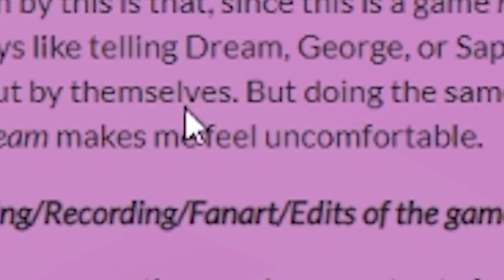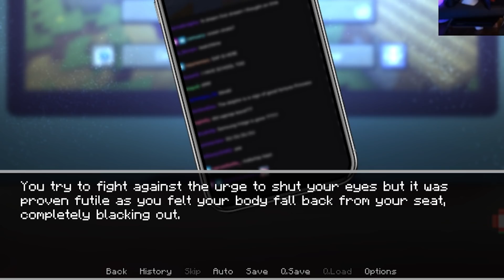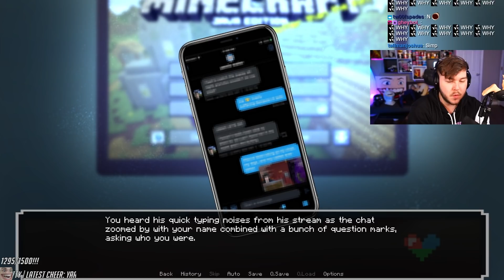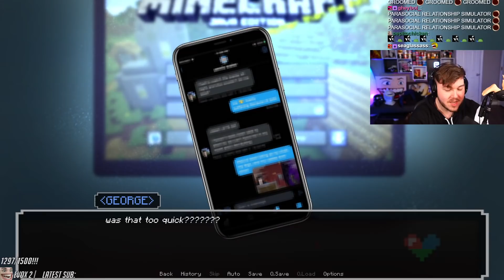The DreamSMP Dating Sim is WEIRD...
The DreamSMP dating sim is really weird... You get to choose between falling in love with GeorgeNotFound, Sapnap, or Dream himself in a slightly unsettling drama where a viewer gets pulled into a minecraft world alongside their "favorite" creators. something something dreamsmp dream dreamnotfound george gogy sapnap tubbo tommy algorithm